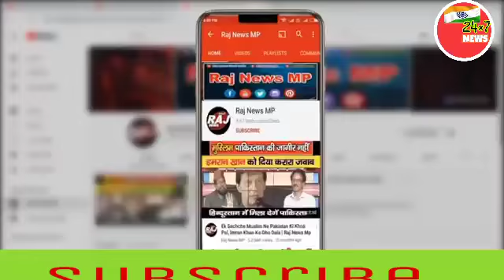सऊदी से आँख मिला कर बात करने की औकात नहीं हमारी## पाकिस्तान मीडिया letest updates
पाकिस्तान में मायूसी का माहौल हैं...